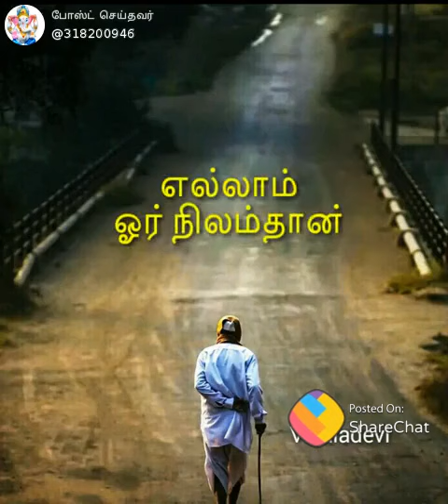சொந்தம் பந்தம் சேர்ந்து இருந்தால் சொத்து சுகம் தேவையில்லை